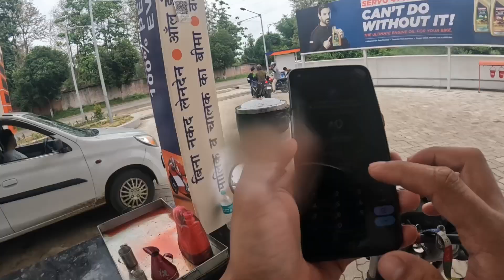Nagaland - Dhansiripar Picnic spot